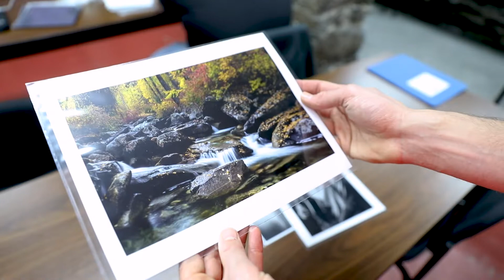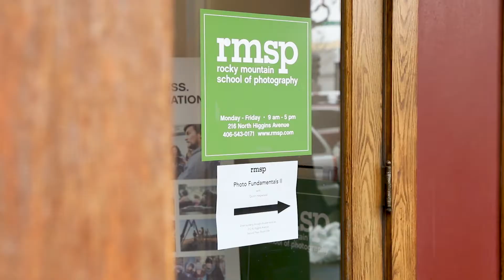Mike Malament - Photographer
A video portrait of Mike Malament, photographer and Rocky Mountain School of Photography Student.

A quick project for school at the Rocky Mountain School of Photography.